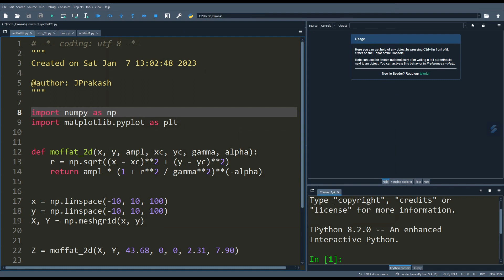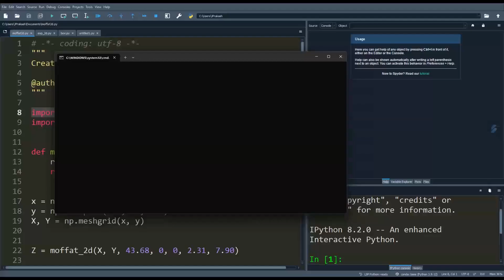SPYDER PYTHON RUN CODE IN SYSTEM TERMINAL| HOW TO USE SPYDER PYTHON